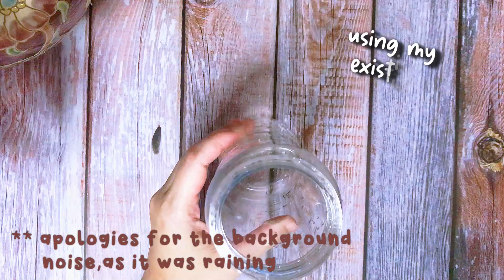DIY Salted Caramel Oreo Frappuccino || Recipe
Not journaling today, relaxing with my homemade beverage. :)

Through the years, I've tried various recipes of frappuccinos, and this one of Salted Caramel Oreo has been a staple favourite for this particular flavour that I'd customised to my taste.

Of course, everybody's tastebuds are different. So, try out different quantities of the listed ingredients below to meet your taste, using this as a base recipe.

[[ — Ingredients — ]]

110 ml milk
2 tbsp strong espresso**
2 tbsp caramel syrup
2 tbsp chocolate syrup
½ tsp vanilla essence
½ tsp salt
3 pc OREO cookies
ice cubes

for topping
aerosol whipped cream
extra caramel syrup (for drizzling)
sea salt (for sprinkling)

**strong espresso is made using a 1:2 ratio of hot water to ground coffee.

I am not a professional barista. So, I may not have the answer to some questions. I just did whatever worked... for me.

[[ — Music — ]]